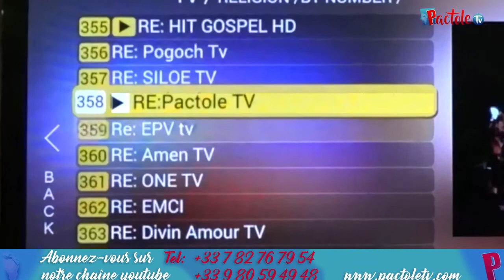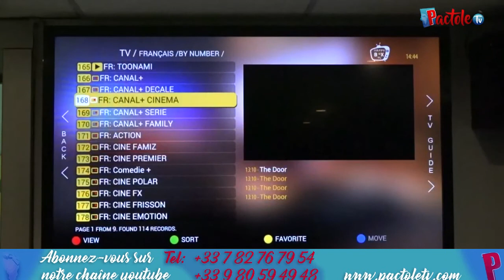Les événements heureux ou malheureux - Événement positif ou négatif de la vie - Ev. Rodrigue Makungu